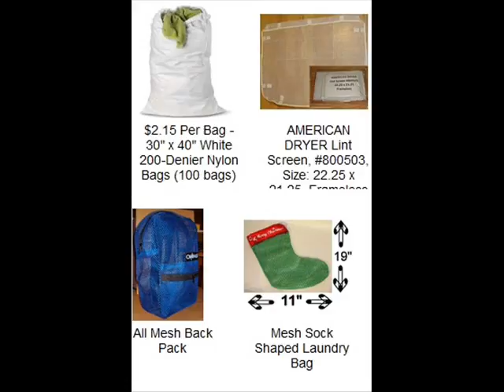Mesh Laundry Bags at Affordable Price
Stores.laundrybagsonline.com quality Mesh Laundry Bag offers extraordinary durability, you can find them in so many colors.